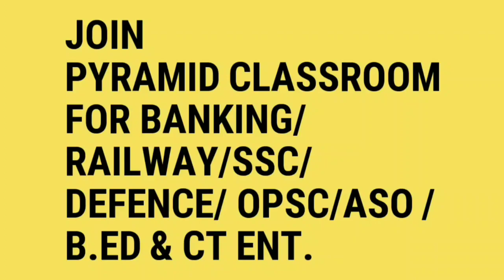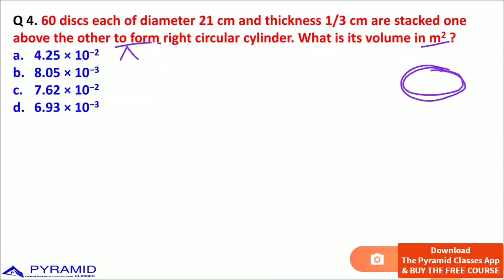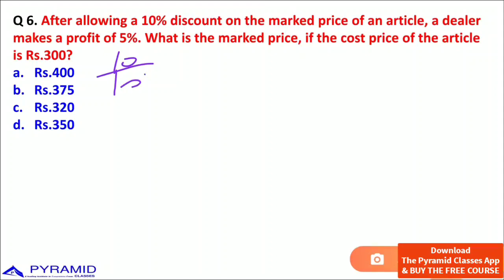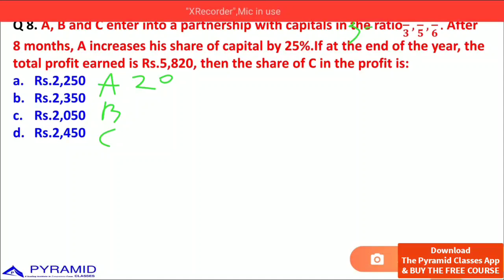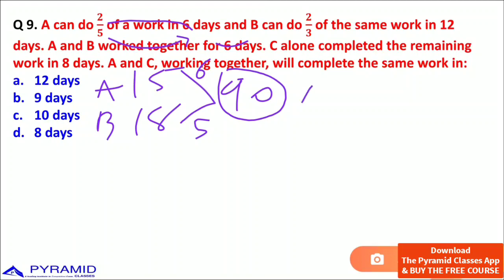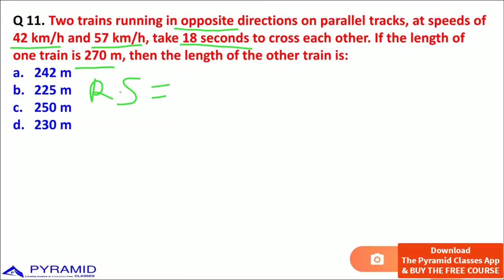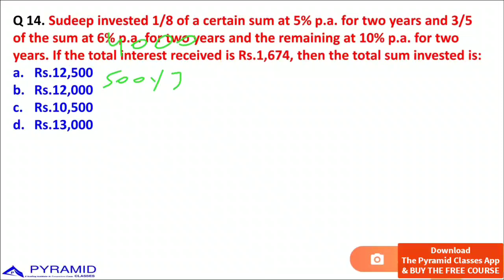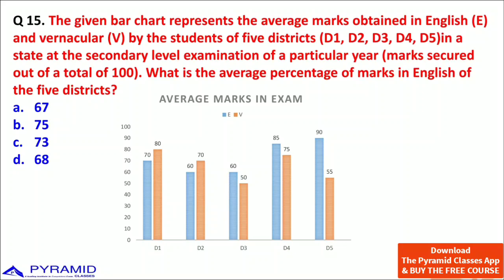Day 07 || SSC Exam || CHSL CPO Math Previous Year Questions Analysis by Pyramid Classes